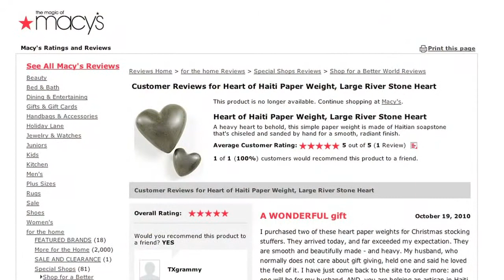Clinton Bush Haiti Fund: Caribbean Craft Puts Haiti's Artisans to Work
Caribbean Craft owner Magalie Dresse talks about saving Haiti's artisan communities.